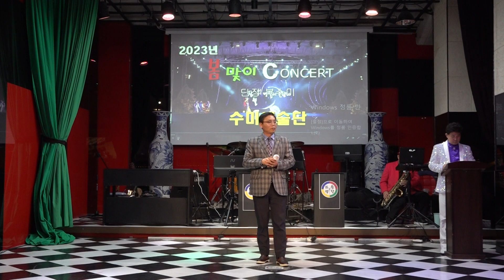초대가수 김계현 인생 원곡 류계영 수미예술단정기공연 트롯광장 2023년 2얼17일